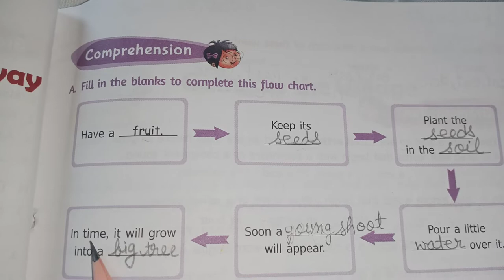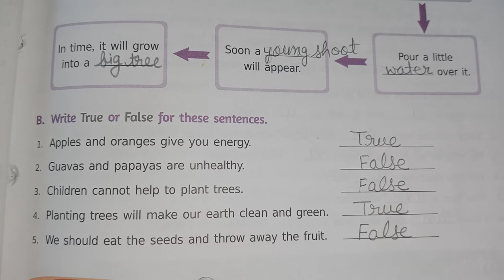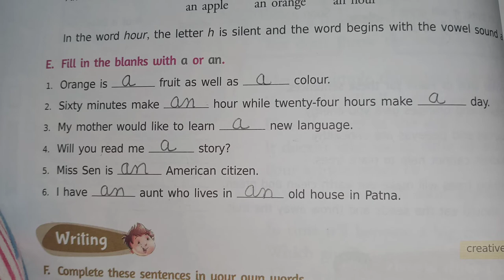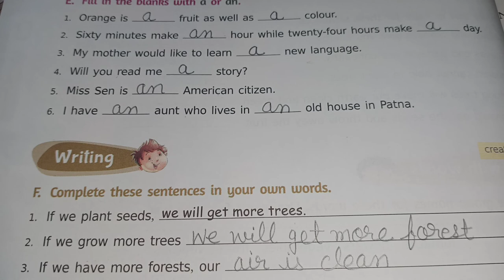Don't Throw the seeds Away poem exercise/class 3